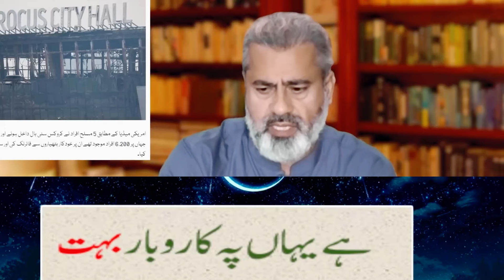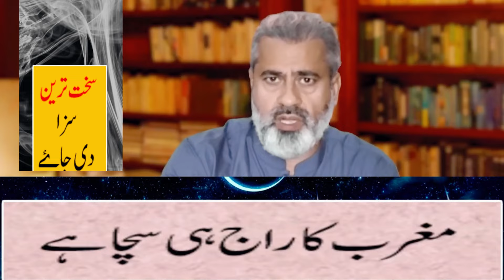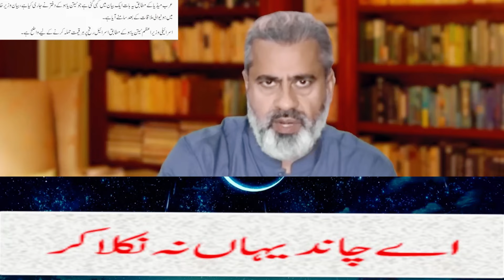Imran Riaz Khan Analysis On Russia Situation | Gigglo TV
Asifa Zardari | Imran Riaz Khan Latest VLOG